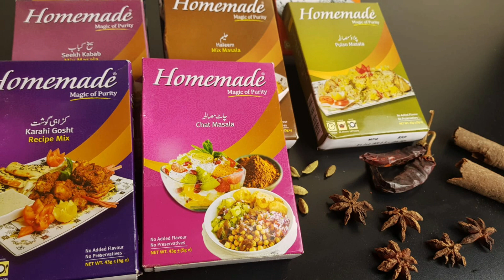Masala Egg Sandwich | Egg Toast Breakfast | Food Ocean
Spicy egg sandwich is ultimate treat for breakfast, crispy, and cheesy perfect for tea time. A perfect breakfast from Food Ocean.
Press Bell Icon to get new recipes every time.

Why not try Food Ocean other recipes.